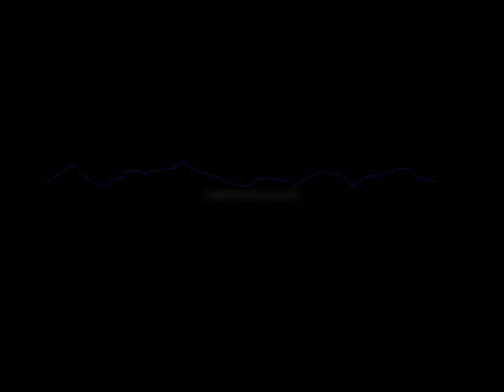Focus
jest jeszcze troche do zrobienia. na razie efekt
18h pracy
4h wyczekiwania na rednering

wersja wrzucona w niskiej rozdzielczosci.